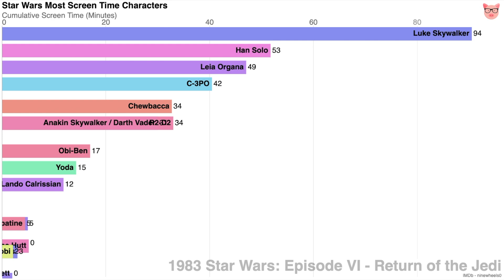Updated - Star Wars Most Screen Time Characters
Bar chart race of top 15 Star Wars movies characters total cumulative screen time from Star Wars (1977) to Star Wars: The Rise of Skywalker (2019).

Now that the new Star Wars movie is out, can the classic characters hold still or can Rey take the lead and become the most screen time character in the Star Wars movies?